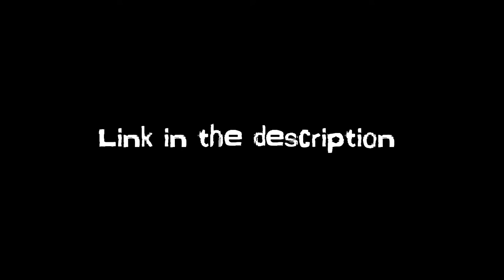Cute dog fighting to mirror Full HD|Stock footages|Royalty free|Non copyrighted|Free download.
If you are looking for stock/royalty free/non copyrighted footages for your projects ,our channel can help you because we have collected lots of stock footages and provided in our channel that you can easily download it without any cost.
         All the footages used in our channel are royalty free and can be used to monetize content.